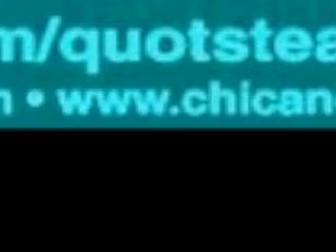A Steaknights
SteakNights every monday